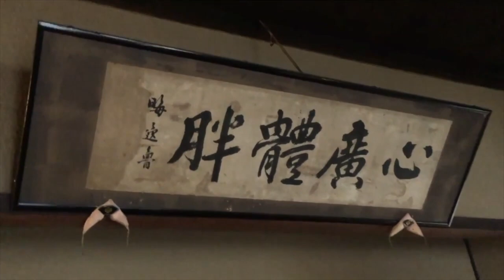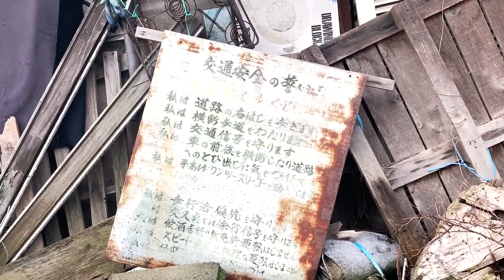珍百景 【ゴミ＆廃材を集めた食堂商店】店主のおじさんから撮影許可をもらい撮影してみた！広島県尾道市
店主のおじさんに撮影許可をもらい「なにしてもいい」「好きにしていい」という事だったが今は無くなってしまったが当時が懐かしい。

再生リスト